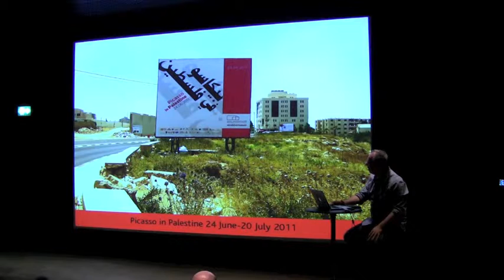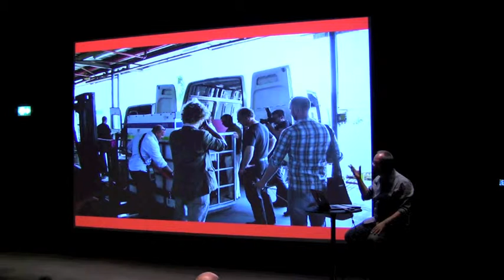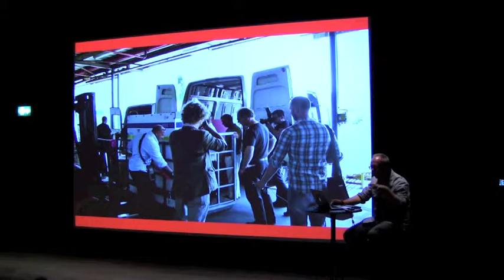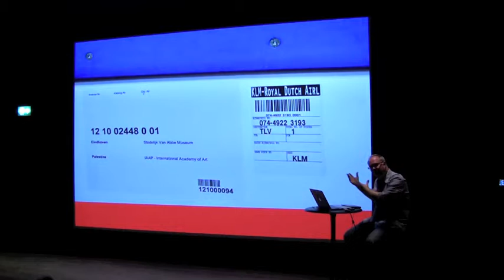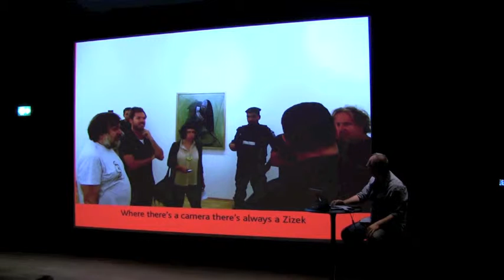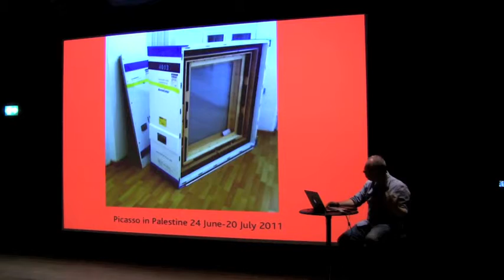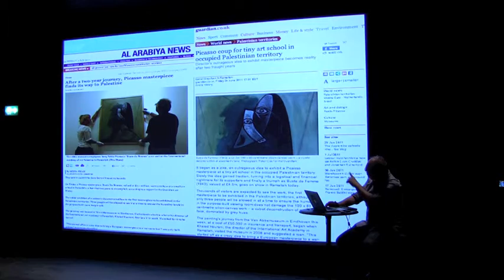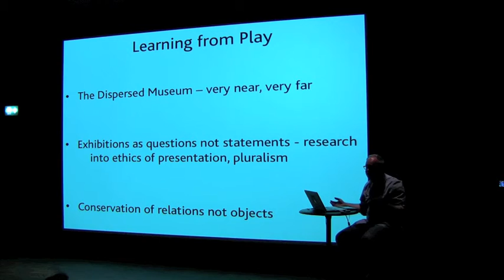Bak kim var? / Who's in town? Charles Esche 4/4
Küratör ve yazar Charles Esche, 2004'ten bu yana Eindhoven'daki Van Abbemuseum'un direktörlüğünü yürütüyor. Central Saint Martins College of Art and Design (Londra) merkezli "Afterall Journal" ile Afterall Books'un kurucu üyesi olan Esche, Manifesta'nın (Avrupa Güncel Sanat Bienali) yönetim kurulu üyeleri arasında yer alıyor. Aynı zamanda, Avrupa'daki bazı okullarda misafir öğretim elemanı olarak ders veriyor ve Rijksakademie'de (Amsterdam) danışmanlık yapıyor.

Video, Charles Esche'nin Açık Sinema'daki konuşmasından alıntılanmıştır.

Charles Esche is a curator, writer, Director of the Van Abbemuseum, Eindhoven, and co-founder of "Afterall Journal" and Afterall Books, based at Central St. Martins College of Art and Design, London. He is a visiting lecturer at a number of European academies, a regular advisor at the Rijksakademie, Amsterdam, and a board member of Manifesta.

Excerpt from Charles Esche's talk in the Walk-in Cinema.